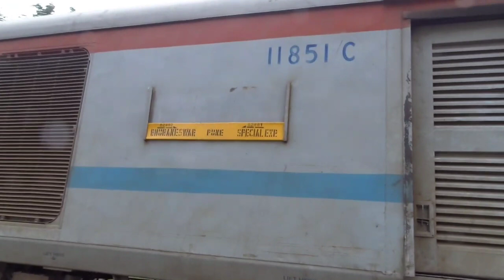First Run after 10 months || BBS - PUNE Express || With Chugging GTL WDM-3D twin DEP at GNT and NLPD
Chugging GTL WDM-3D twin Alcos with First Run after 10 months 02882 BHUBANESWAR - PUNE SF Express Departures at GNT and NLPD.